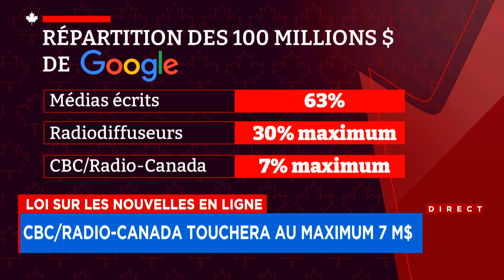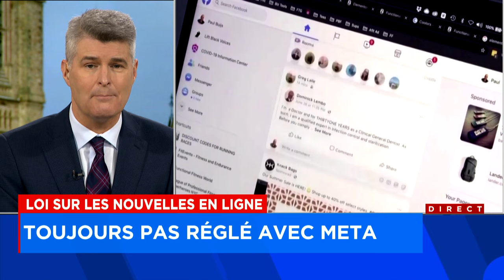Loi C-18: CBC/Radio-Canada touchera un plafond de 7M$ du fonds de 100 M$: explications 12h